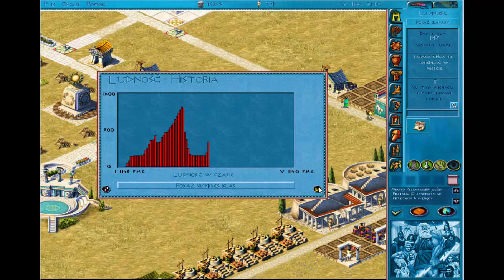Zeus: Pan Olimpu - Zeus i Europa [Małe problemy] #2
Było naprawdę kiepsko w pewnym momencie. Myślałem nawet, żeby zacząć od nowa ten epizod i dlatego mogę trochę mniej mówić :).
EDIT. Widzę, że o paskach po bokach zapomniałem, wrzucę jutro poprawioną wersję.